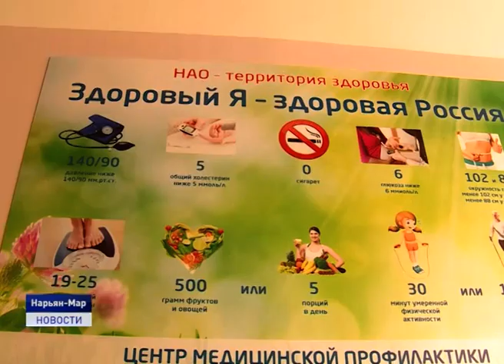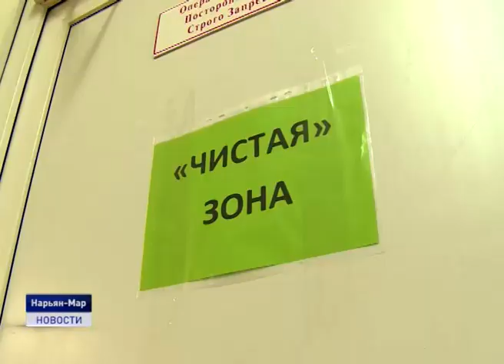ПРОВЕРКА ГОТОВНОСТИ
Юрий Бездудный оценил готовность медицинских учреждений к приёму пациентов с коронавирусной инфекцией.Накануне временно исполняющий обязанности губернатора региона посетил детскую поликлинику и операционное отделение окружной больницы, которые были переоборудованы на случай необходимости для больных с COVID-19.